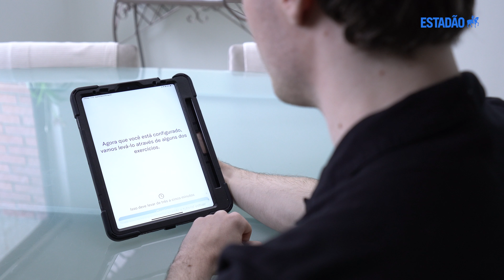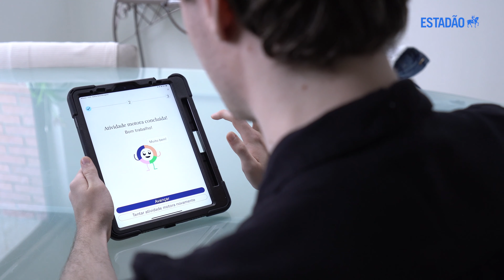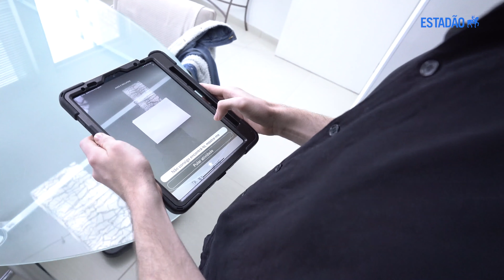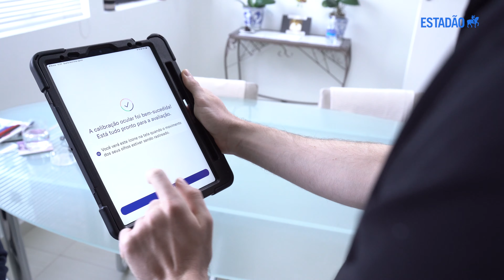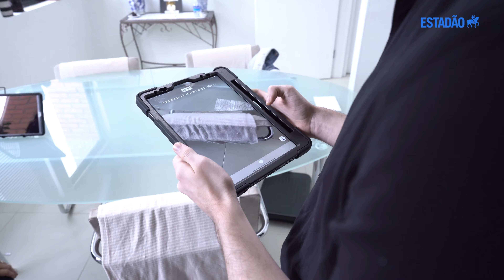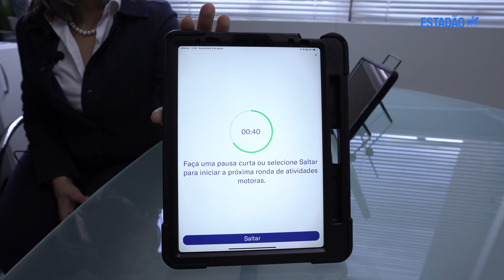Check-up do cérebro: testamos exame baseado em realidade virtual e IA que avalia a memória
Teste propõe certas tarefas e analisa como respondemos a elas; objetivo é auxiliar na detecção precoce de alterações que podem indicar maior risco de demência